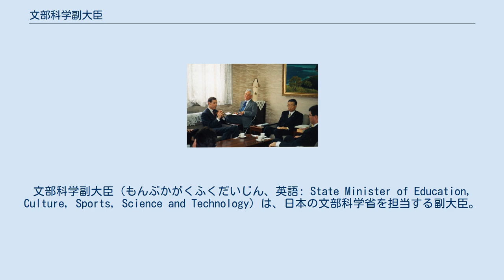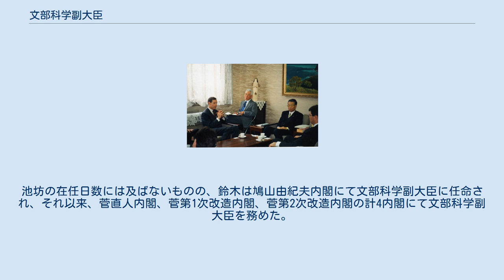文部科学副大臣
文部科学副大臣（もんぶかがくふくだいじん、英語: State Minister of Education, Culture, Sports, Science and Technology）は、日本の文部科学省を担当する副大臣。
 副大臣執務室（2002年、文部科学省庁舎） 中央省庁等改革基本法に基づく中央省庁再編により、2001年1月6日に文部科学省が設置された。
それにともない、文部科学副大臣が新設された。
同日付で第2次森改造内閣（中央省庁再編後）が発足し、衆議院議員の大野功統と河村建夫が任命された。
 文部科学大臣からの命を受け、政策や企画の立案、政務の処理などを担当する。
国家行政組織法に基づき、定数は2名で運用されている。
 ただ、常に2名同時に任命するわけではない。
第2次小泉内閣では、衆議院議員の原田義昭と稲葉大和が任命された。
しかし、2004年5月20日に原田のみ退任し、後任に衆議院議員の小野晋也が就任している。
 文部科学副大臣としての在任日数が最も長いのは、池坊保子である。
池坊は安倍内閣にて文部科学副大臣に任命され、それ以来、安倍改造内閣、福田康夫内閣の計3内閣にて文部科学副大臣を務めた。
また、文部科学副大臣としての就任回数が最も多いのは、鈴木寛である。
池坊の在任日数には及ばないものの、鈴木は鳩山由紀夫内閣にて文部科学副大臣に任命され、それ以来、菅直人内閣、菅第1次改造内閣、菅第2次改造内閣の計4内閣にて文部科学副大臣を務めた。